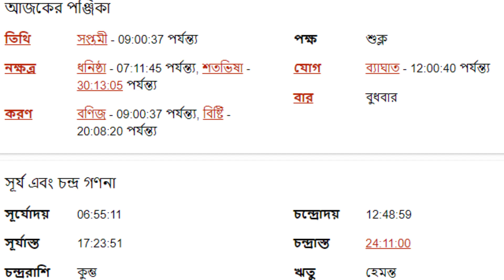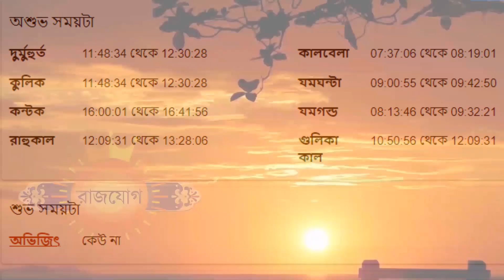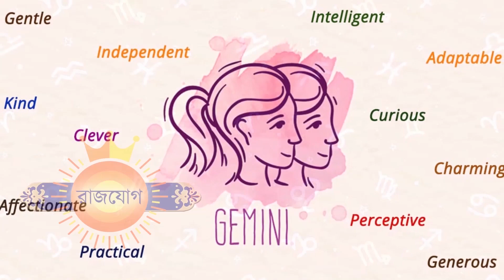৩০শে নভেম্বর ২০২২ মিথুন আজকের রাশিফল - Mithun Rashi 30th November 2022 Ajker Rashifal - Gemini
৩০শে নভেম্বর ২০২২ মিথুন আজকের রাশিফল - Mithun Rashi 30th November 2022 Ajker Rashifal - Gemini